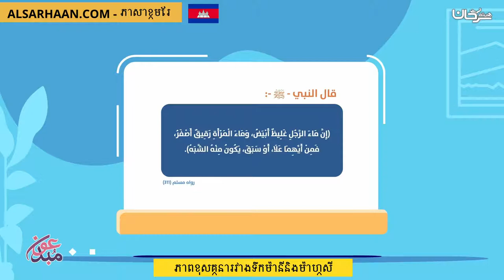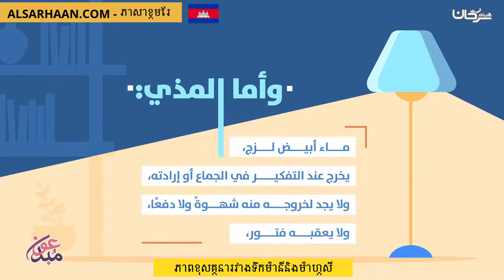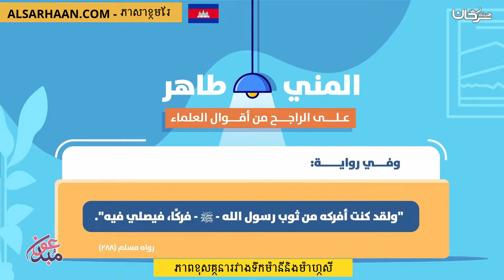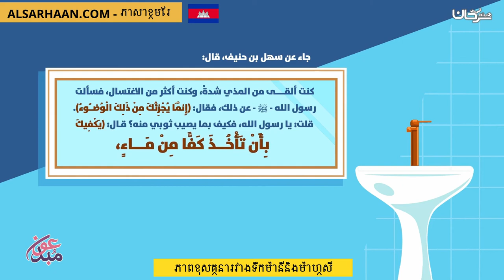ភាពខុសគ្នារវាងទឹកម៉ានីនិងម៉ាហ្សី الفرق بين المني والمذي